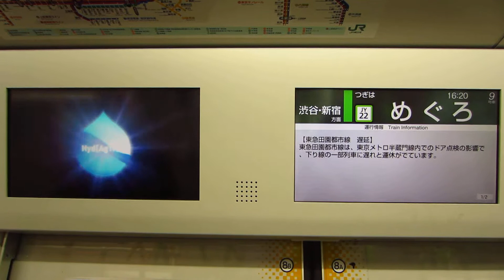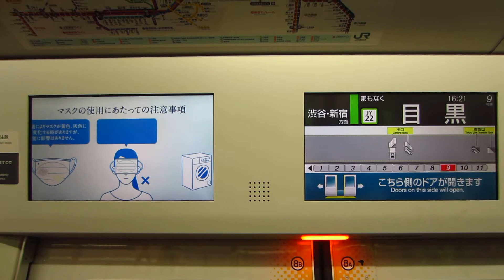山手線E235系 渋谷新宿方面 走行音&車内放送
五反田→目黒にて。